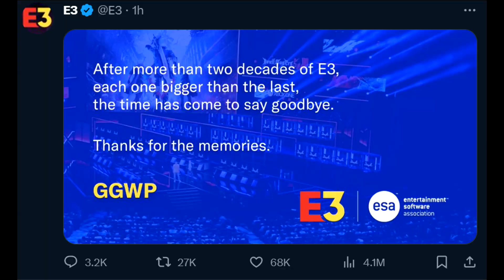E3 Just Shut Down For Good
E3 has finally been permanently cancelled